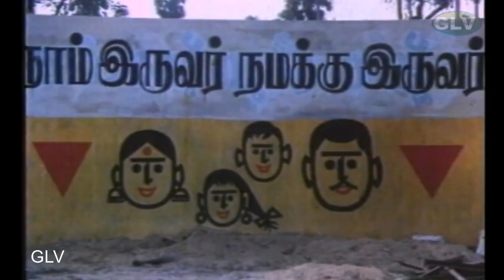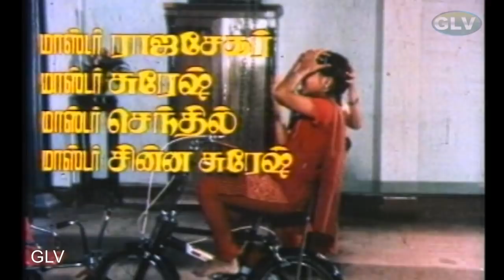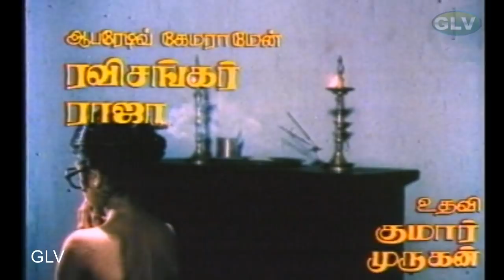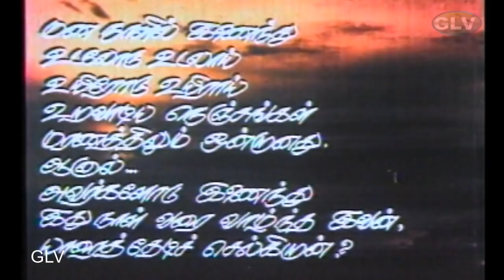THAZHUVATHA KAIGAL TAMIL MOVIE | Vijayakanth, Ambika Super Hit Love Movie .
THAZHUVATHA KAIGAL TAMIL MOVIE
Thazhuvatha Kaigal Movie | தழுவாத கைகள் திரைப்படம் | Vijayakanth, Ambika | Super Hit Movie.
Movie : Thazhuvatha Kaigal
Directed by : R. Sundarrajan
Produced by : G. Sornambal, R. Ganapathy, Elango Palaniswamy
Written by : R. Sundarrajan
Starring ; Vijayakanth, Ambika, Senthil, Anuradha
Cinematography : Rajarajan
Edited by : Srinivas, Krishna
Release date ; 1 November 1986
country : India
Language ; Tamil